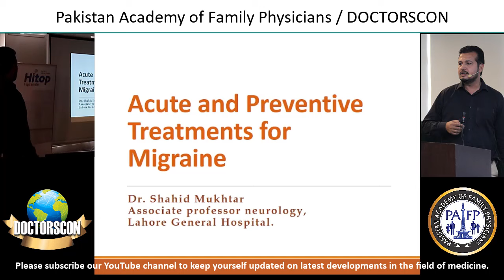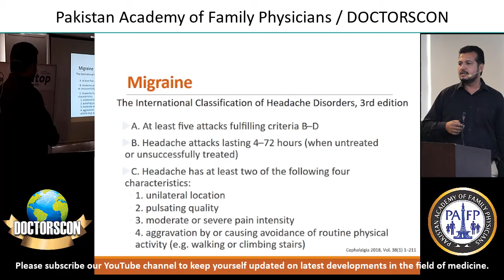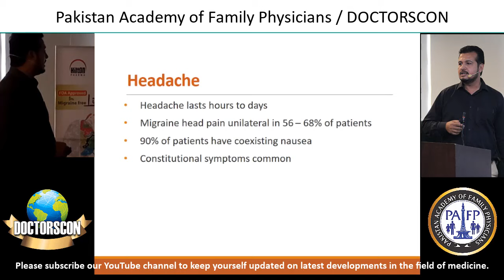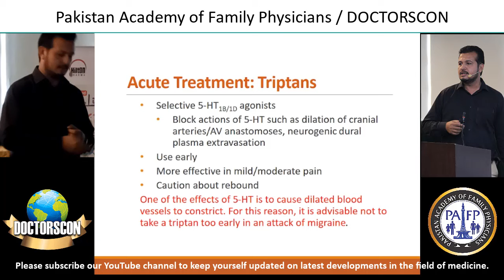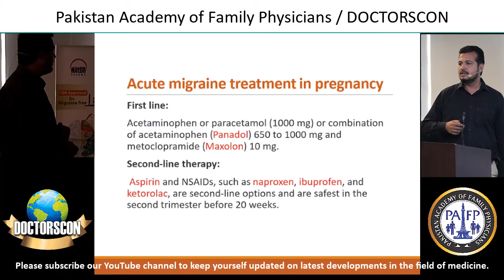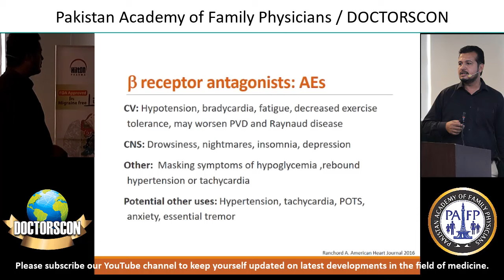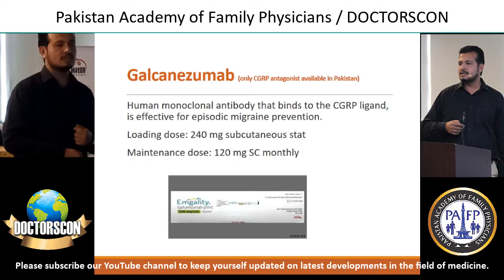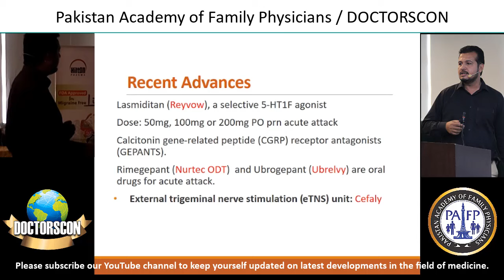DIAGNOSIS and MANAGEMENT OF MIGRAINE by Dr Shahid Mukhtar from LGH